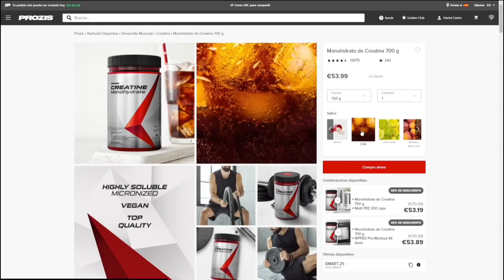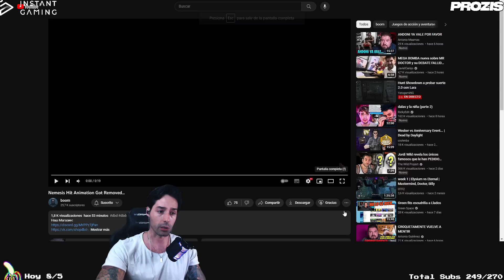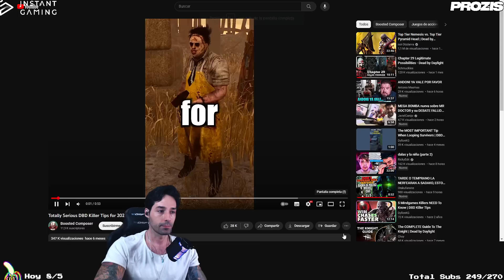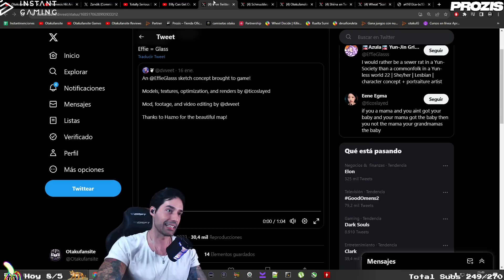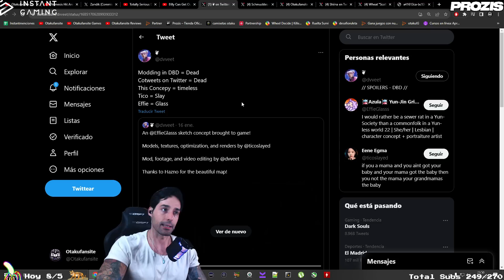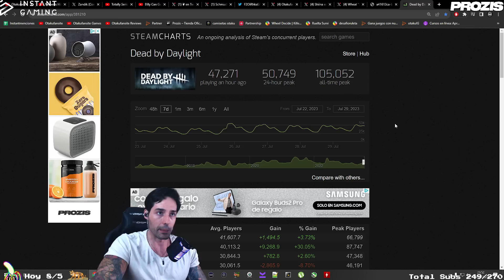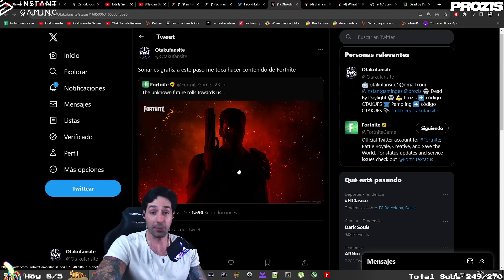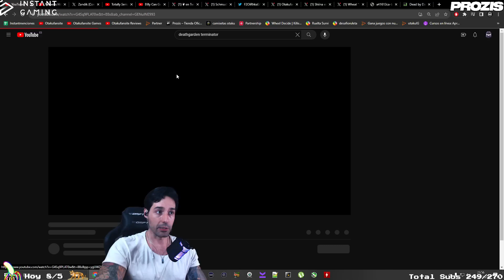TERMINATOR LA NUEVA LICENCIA DE DBD? Y LOS MEJORES CONSEJOS PARA JUGAR DE KILLER dead by daylight